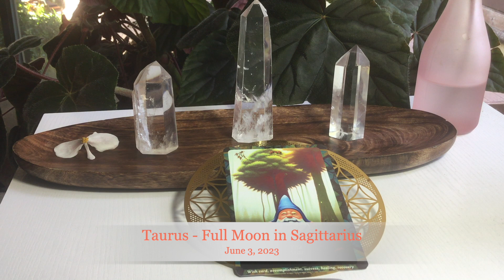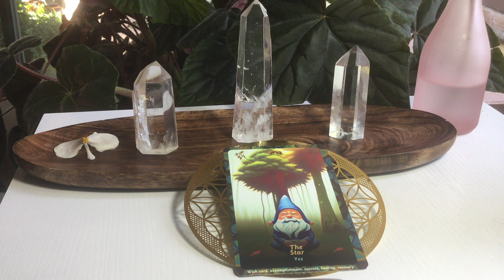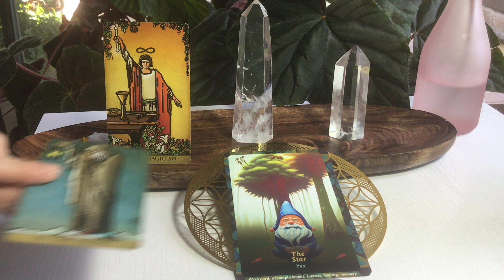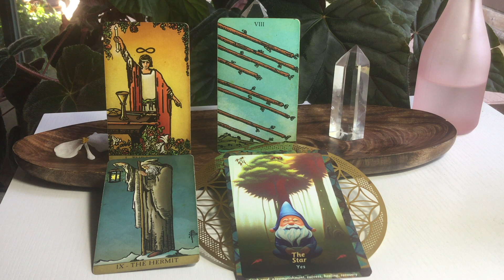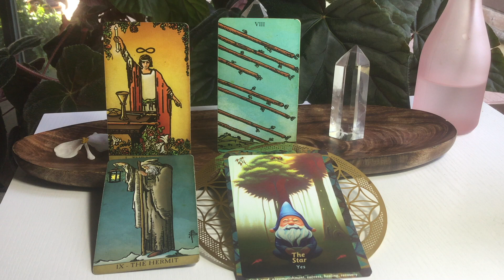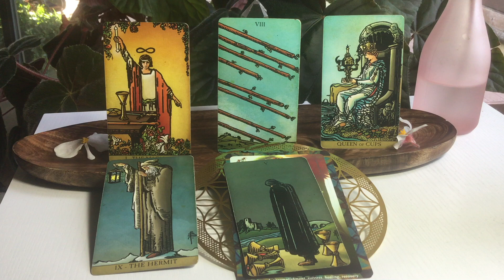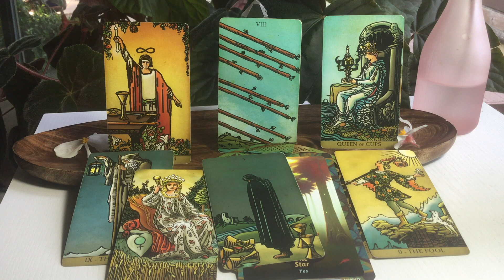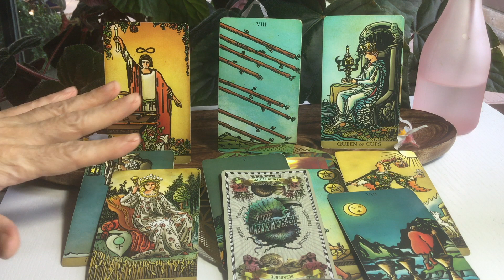Taurus The Star - Full Moon in Sagittarius - June 3, 2023 - Tarot Insights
I hope you enjoy these general readings for the Full Moon in Sagittarius beginning on June 3, 2023. The information is pertinent for 2-4 weeks, eclipses can have a 6 month lasting period.